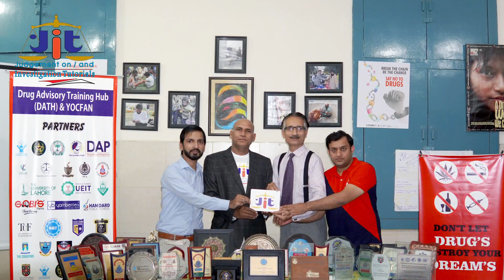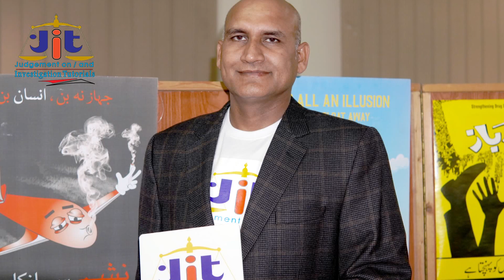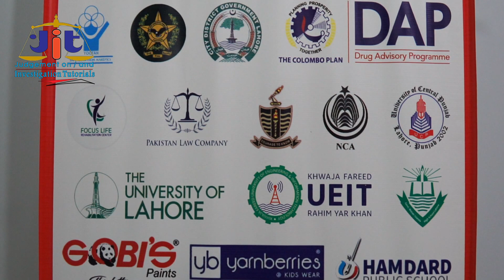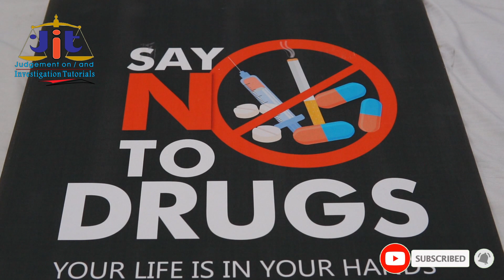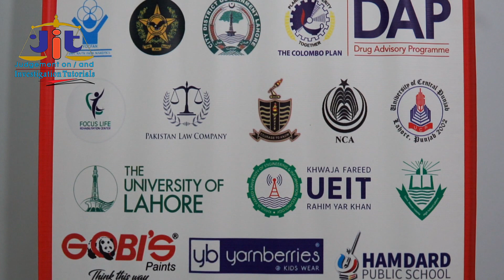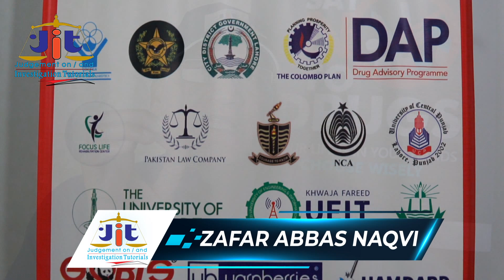Dacoity / Robbery FIR { Istighasa } | Zafar Abbas Naqvi